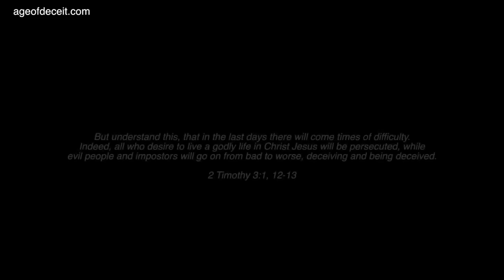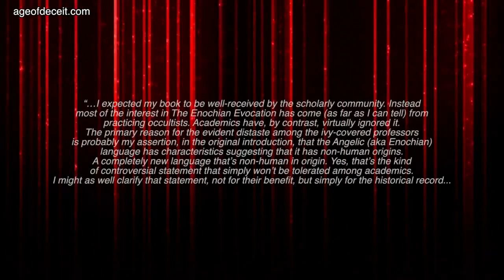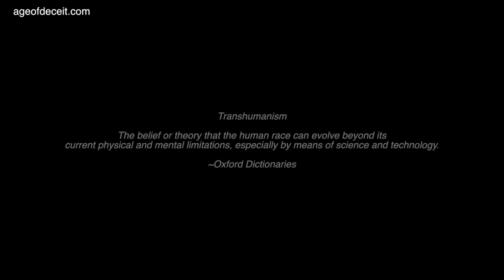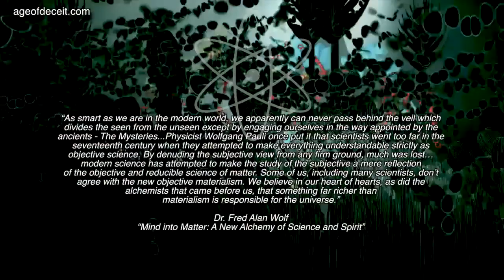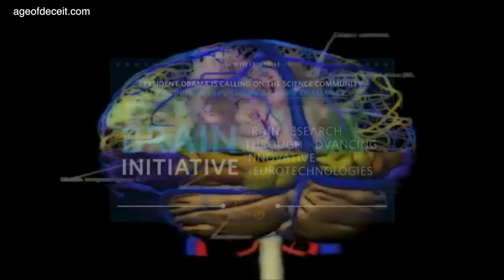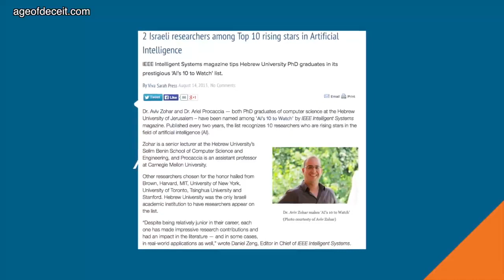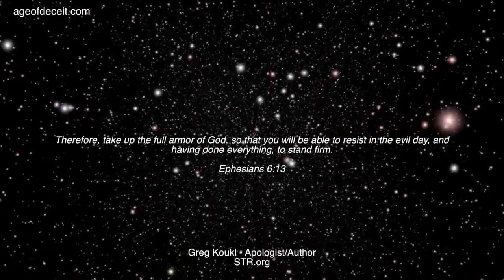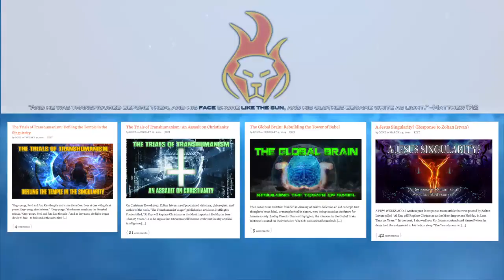AGE OF DECEIT 2 FULL Alchemy and the Rise of the Beast Image by Gonzo Shimura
The sequel to AGE OF DECEIT: Fallen Angels and the New World Order, the film looks at the role of Alchemy in the unfolding of Bible Prophecy. Disc One contains: Introduction Part I: Alchemy -The Mythologies of the Philosophers Stone -The History of Alchemy -The Book of Enoch -Dr. John Dee and the Enochian Evocation -Isis the Prophetess to her Son Horus -The Goal of Alchemy